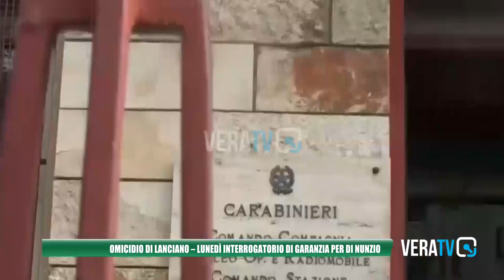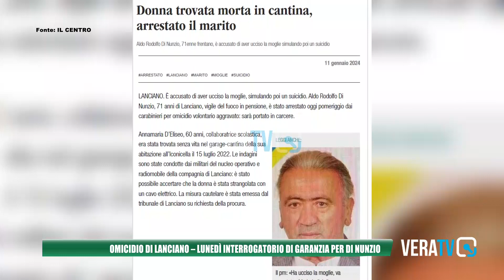Omicidio di Lanciano - Lunedì l'interrogatorio di garanzia per Di Nunzio